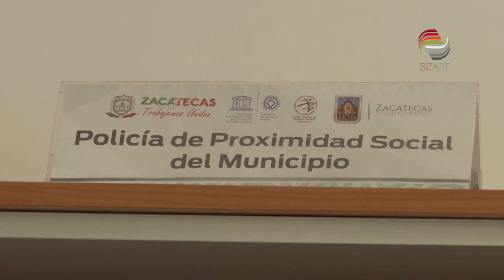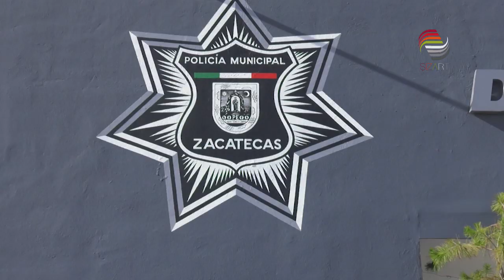Sancionarán a policía por burlas hacia feministas